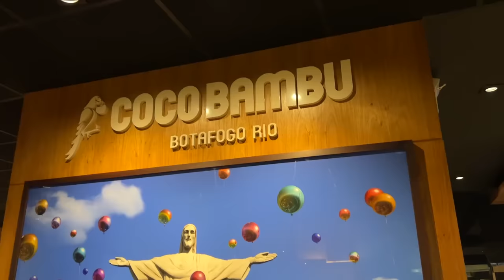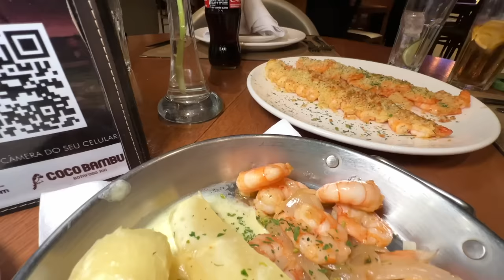Coco Bambu por R$39,00 | Bancando o Phyno EP 10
Como pagar mais barato no Coco Bambu. Mostramos várias opções do menu executivo do Coco Bambu. Tem prato famoso por R$39,00.
👉Nosso Instagram:
👉E não esqueça e votar na gente no prêmio iBest. Estamos concorrendo na categoria Influenciadores de Gastronomia